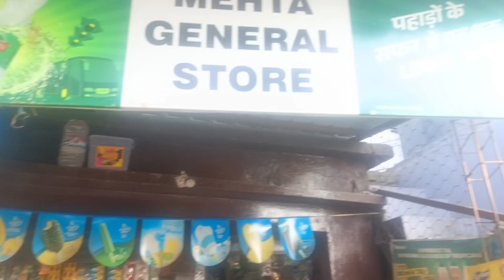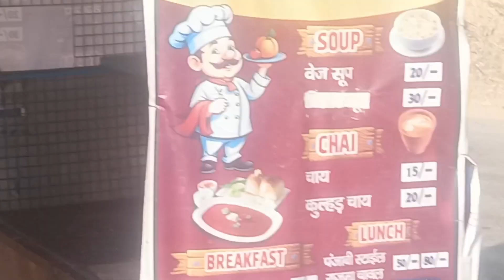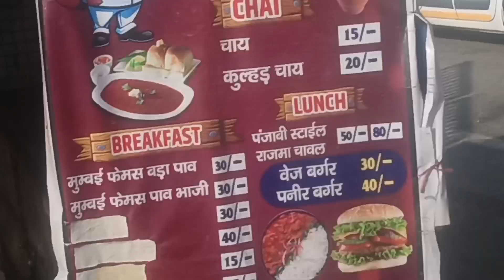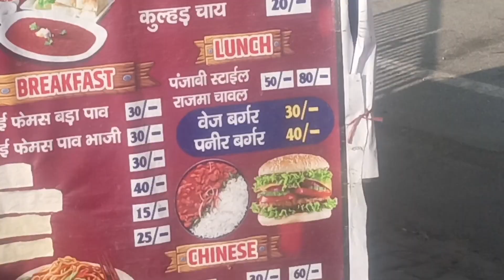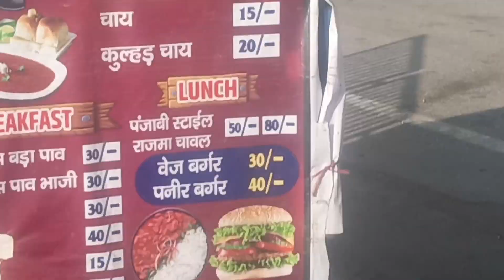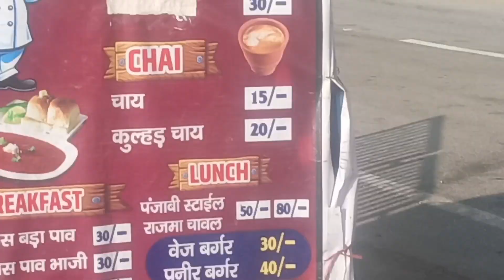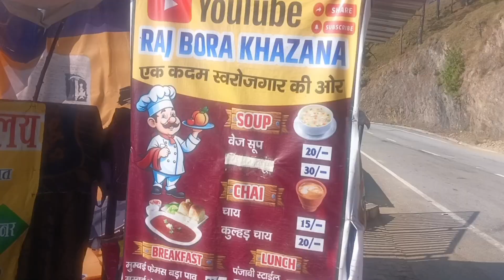family food vlogs challenge। family vlog part2 । indian street food। family vlogs । street food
सारा काम अकेले कर दिया । family vlog part2 । indian street food। family vlogs । street food
ofamily ke sath vlog। indian food family vlog। 1st family full food vlog। street food India
करवा चौथ पूजन पर बना मेरा मजाक।
Ultimate Haq Rasgulla Making at Mega Factory Karave at Travels Bhavnagar Street Food।
f bengali eating security chicken salad chicken gadget's rice nepali mukbang
Blog with Family Indian Food Blog
Where In Hundred Your Old Street Food India A Price Laxmi Lunch Makhani Dosa Loaded Hyderabadi Breakfast।
क्रिस्पी पानी पुरी बनाने के 3 राज जान ले तो गोलगप्पे गुब्बारे जैसे खुलेंगे।Pani Puri Recipe
North Indian vs South Indian food challenge। foodies v24 hours challenge.
ना रोटी मेकर ना कोई झांझर सिर्फ एक बार कुकर की मदद से मिनट में 100 रोटी बनाने का नया तरीका।
smtis.phangnon konyok 32nd loyemmemony
Trophy 2014 Opinion Ceremony from their Restront Kanchan Sahu।
tourney kenchenshu to monyankshu for youth convention 70 shepupa At monyankshu village।
Father son's challenge, ulhas kamathe ।chicken leg piece
Finally chat Dalai completed market so hard today cooking course chicken and fish for workers.
Durga puja celebration below camp to visit their sister family time shore was also Brahma ।
बॉडीबिल्डर ने उल्टे पैर वाला मुर्गा के साथ मैगी बनाकर पका कर खाया।
बहुत चरम गानों की हुई धमाकेदार शूटिंग। shivani kumari
कारोबार के लिए मोटे पैसे की जरूरत नहीं । low cost business ideas।बिना किसी मशीन के घर से शुरू
Eating 180 momos challenge । unlimited paneer momos eating competition। food challenge
दम स्पेशल चिकन बनाने का एक नया तरीका आपने मुझसे पहले कभी नहीं देखा होगा। dum ka murgh
dum chicken curry recipe in Hindi simple chicken curry recipe.
chicken biryani recipe:    • हैदराबादी चिकन दम बिरय...
chicken curry recipe:     • how to make 1st vlog c...
dum rice:    • मटन रगड़ा  करी बनाने क...
chicken curry:    • Chicken Curry Recipe v...
world famous Hyderabadi chicken dum biryani-हैदराबादी चिकन दम बिरयानी-authentic chicken dum biryani:

Hyderabadi authentic garam masala powder recipe :     • इससे आसान Mutton की रे...
how to make 1st vlog chicken & mutton recipes
mutton recipes:     • मुँह में पानी आ जाएगा ...
chicken curry:    • छोटी मछली का सालन बनने...
amazing goint squid cutting and processing skill amazing fastest sqaid catching on the sea ...
hey seriously non seriously food complition
120 kg weight testy bagair fish cutting river monster catfish / fish cutting skills..
spicy mutton liver curry with rice eating eating eating competition video...
Mawa gutka / how to make Mawa gutka home made mava and gutka...
Bangladeshi fruits & products for sale in Karachi @MarketBhai.
सारे रसदार मिठो तोता-तो pork momo साथ में momo का अचार...chicken mutton vegetables-full version full recipe in veg nonveg recipes
mutton:    • दम स्पेशल चिकन बनाने क...
chicken:    • how to make 1st vlog c...
fish:    • Masala chicken curry b...
न्यू दम स्पेशल चिकन बनाने का ऐसा नया तरीका आपने इसे पहले कभी नहीं देखा होगा / dum kaa murgh ।
Bihari this unique anda chilli sabji recipe Ande ki machhali recipe.
अनोखा बिहारी व्यंजन अंडा चीला सब्जी रेसिपी अंडे की मछली रेसिपी / egg roll fish recipe.. egg recipe... hotel style chicken curry recipe and chicken masala.. hotel style chicken curry recipe aur chicken masala.
mughalai chusine...
आप घर पर बनाओ ढाबा स्टाइल में आंदा कारी हलवाई अंकल से सीखो आंदा कारी बनाना। anda curry recipe.
palak gosht recipe by recipe trailer degi palak.
ओडिशा की दालमा रेसिपी कैसे बनाएं दालमा रेसिपी इन हिंदी चिकन वेजिटेबल रेसिपी।
दम स्पेशल चिकन बनाने का एक नया तरीका आपने मुझसे पहले कभी नहीं देखा होगा। dum
badole pahilo choti vari bakdai khasi masu khalako xeuma siriusxm v#vlo
Kashmiri BF pulao ghost Afghani pulao Afghani beef mutton pulao street food Pakistan.